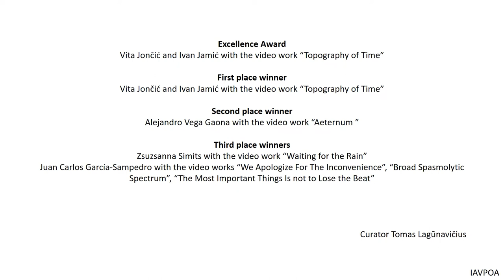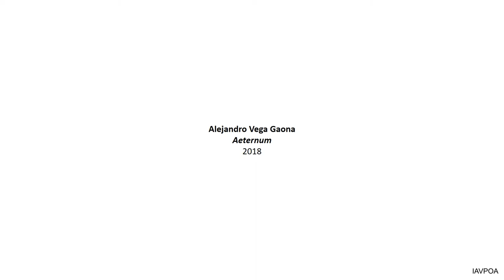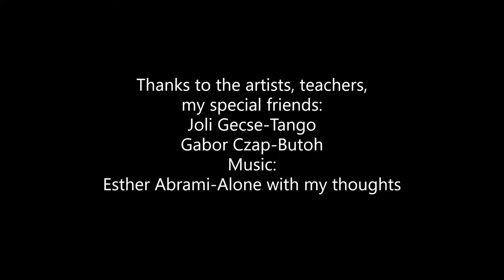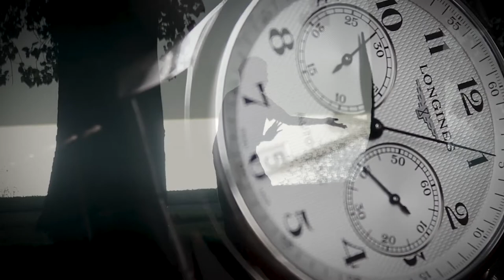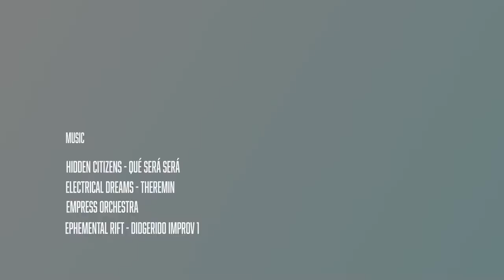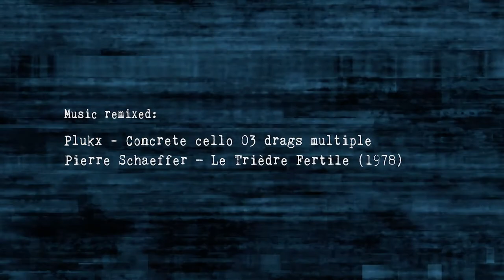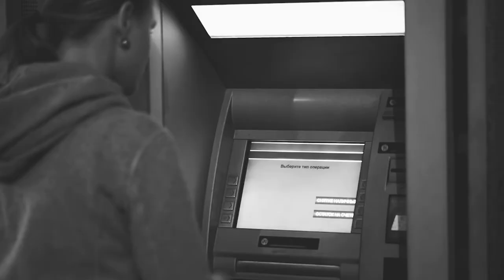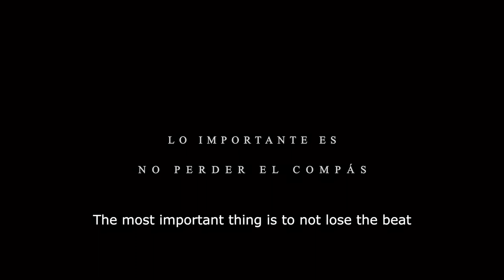2ND INTERNATIONAL VIDEO ART BIENNALE “RESTLESS WAITING”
Excellence Award
Vita Jončić and Ivan Jamić with the video work “Topography of Time”

Second place winner
Alejandro Vega Gaona with the video work “Aeternum”

Third place winners
Zsuzsanna Simits with the video work “Waiting for the Rain”
Juan Carlos García-Sampedro with the video works “We Apologize For The Inconvenience”, “Broad Spasmolytic Spectrum”, “The Most Important Things Is not to Lose the Beat”
                                                                                                                                                                                     Curator Tomas Lagūnavičius